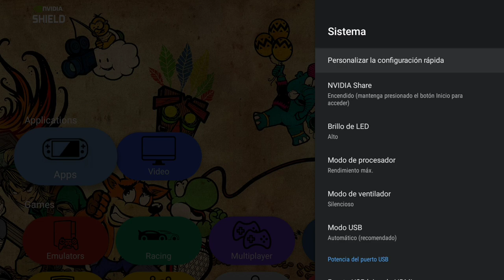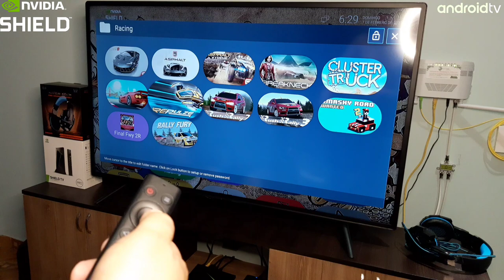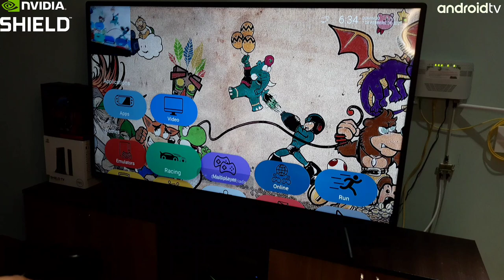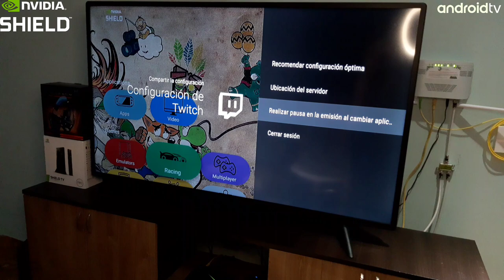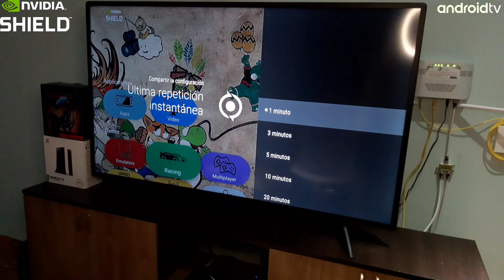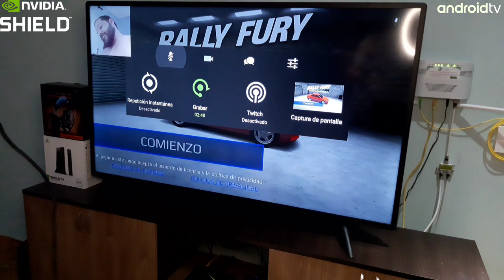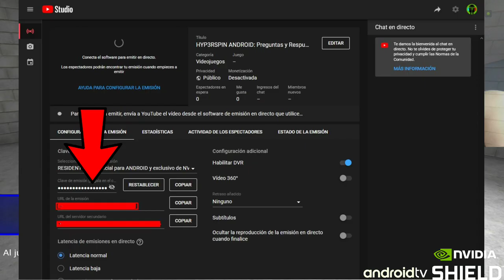Guía para Grabar y/o Transmitir en vivo en ANDROID TV NVIDIA SHIELD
💚Agradecimiento especial al amigo Christian de JuegosDroidCS ya que gracias a su video me motivé a hacer este.